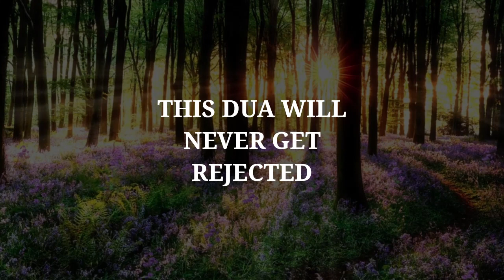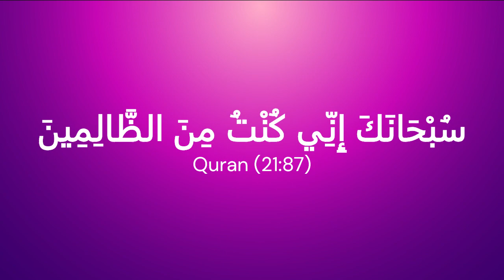This Dua Will Never Get Rejected